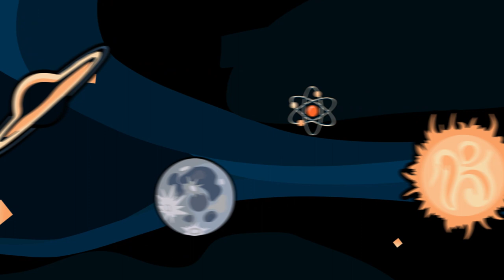Making Science Accessible | Star Stuff Podcast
In this episode of Star Stuff, we talk to University of Denver professor and astronomer, Dr. Jennifer Hoffman, about making science more accessible. To learn more about DU SciTech Summer Camp, visit science.du.edu/du-sci-tech.

Have questions? Follow @StarStuffPod on Twitter and use

And wherever else you get your podcasts!

Star Stuff is a top astronomy podcast by Lowell Observatory. Learn about the wildest parts of our universe, from black holes to mad scientists, through the eyes of our hosts.